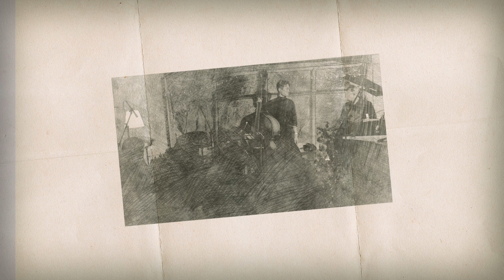Have yourself a merry little christmas - 이건민 트리오(Lee Gun Min Trio)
|  GBRO Christmas 2023🎄|

• 이건민 트리오 (Lee Gun Min Trio) •

Piano       이건민 (Lee Gun Min)
Bass        Bruce Kang
Drums     Manuel Weyand

12월 16일(토) 8:00pm 공연 실황 영상입니다.